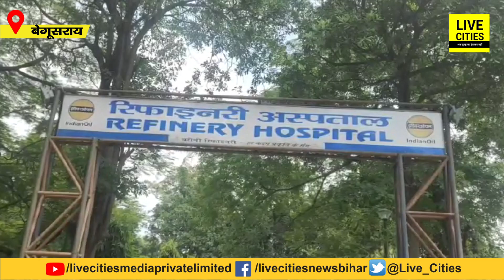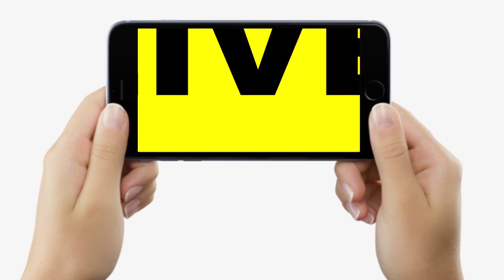Bihar के Barauni Refinery के AVU यूनिट का फर्नेश फटा, 19 लोग हुए घायल, लोगों ने जमकर किया हंगामा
Bihar के Barauni Refinery के AVU यूनिट का फर्नेश फटा, 19 लोग हुए घायल, लोगों ने जमकर किया हंगामा | Bihar News | LiveCities